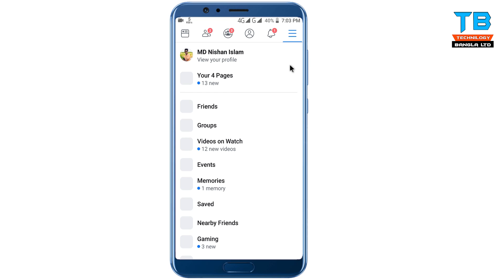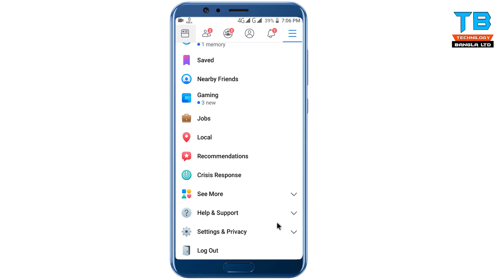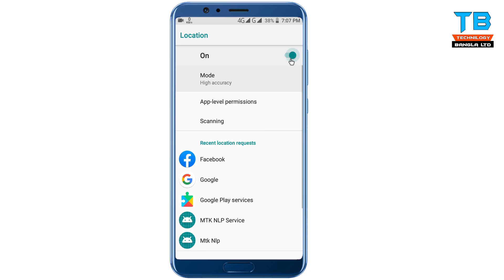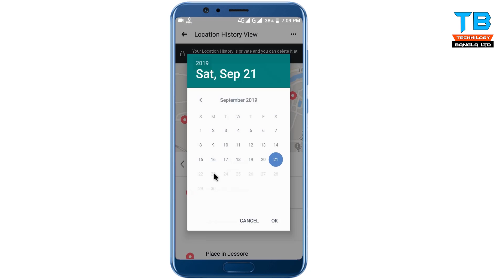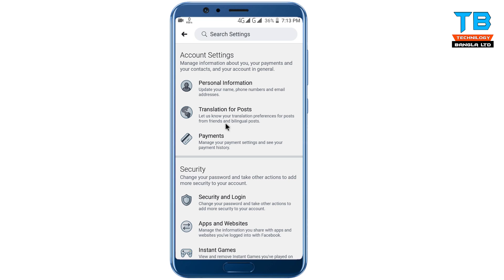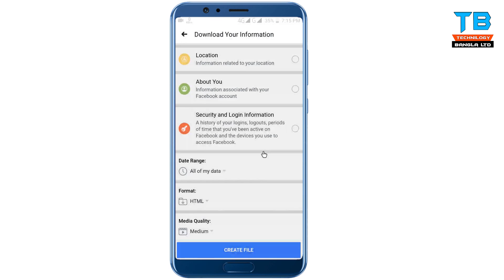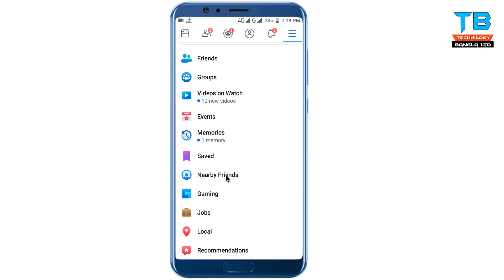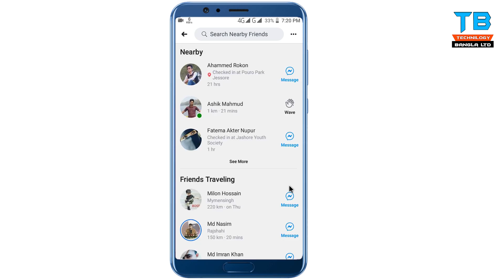4 Hidden Facebook Settings You Should Know| 4 AWESOME New Facebook Tricks You Should Know (2019)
Hi Guys! In this Video, i will show you 4  Amazing Hidden Facebook App Tips and Tricks to try in 2019 which you might don't know and that too in Bangla

ধন্যবাদ